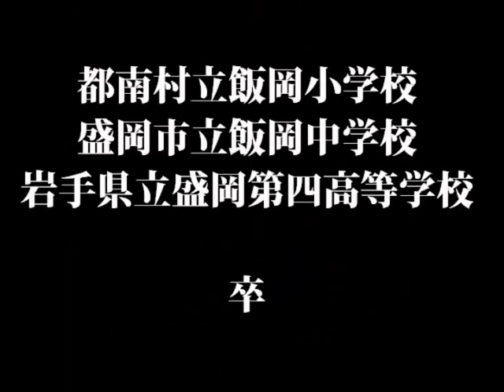hitoshi & mari slideshow ver 3